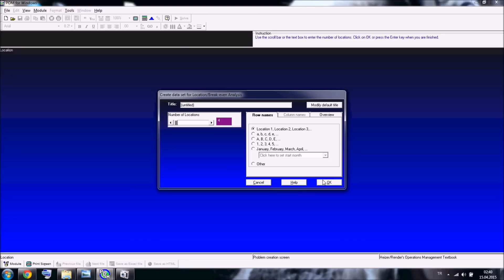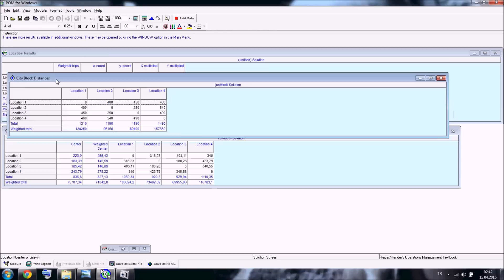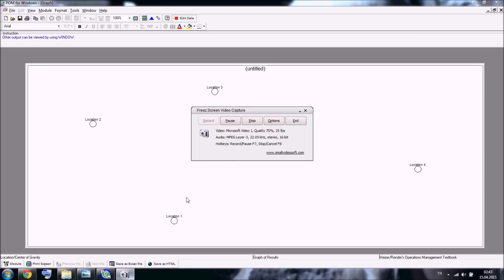Center of gravity